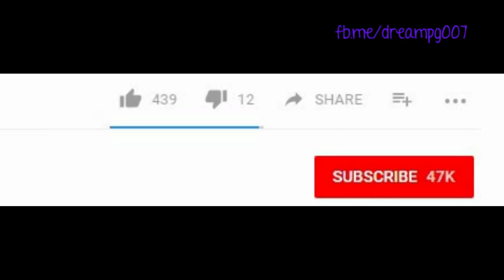MCQ -3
we will add frequently asked MCQ , with short explanatory video for you to enjoy in your tea break. Please watch description and extra edge even if you know the answer